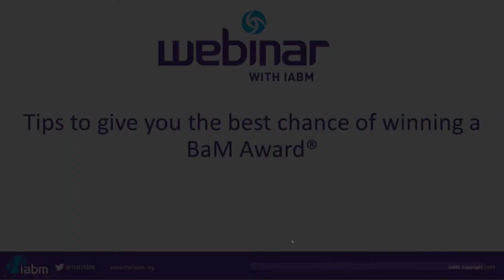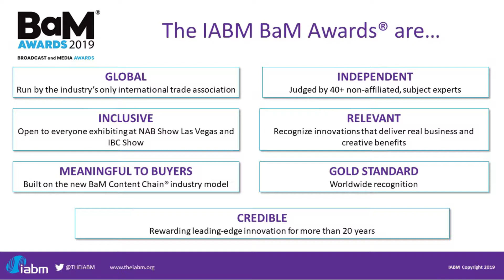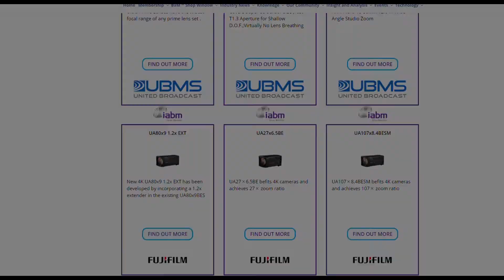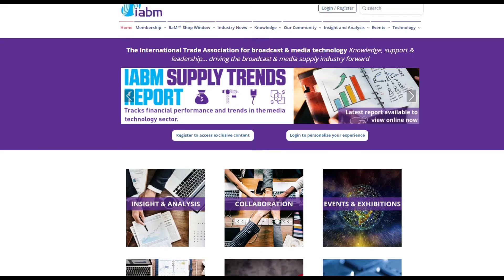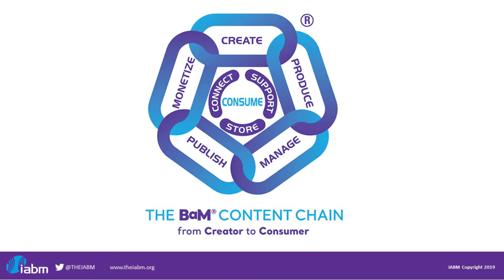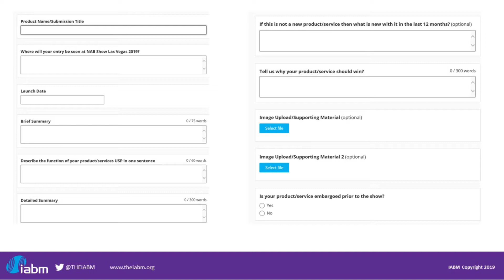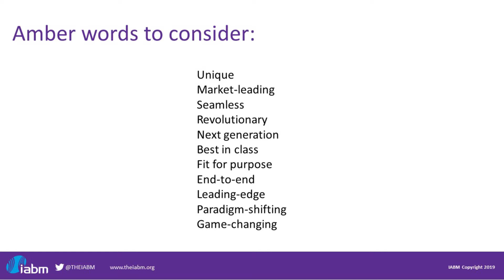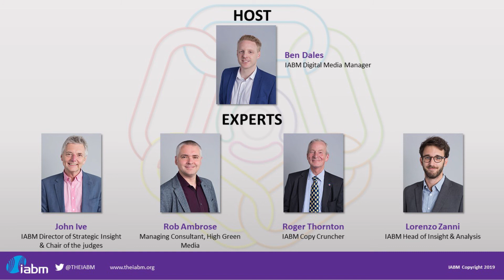Tips to give you the best chance of winning a BaM Award®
Join the team at IABM to find out their top tips to make sure your application gets noticed by our judges, what to and not to include and more importantly how to make your BaM™ entry really stand out from the crowd.